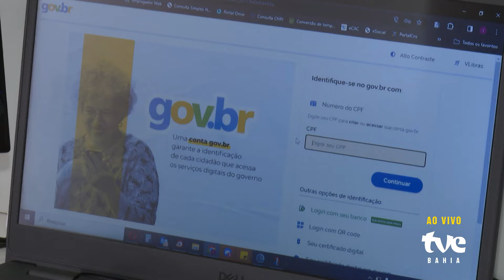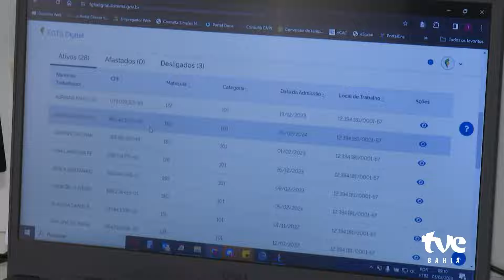COMEÇOU A VALER O FGTS DIGITAL | TVE REVISTA 5/3/2024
Começou a valer o FGTS Digital,  que promete simplificar vida dos empregadores. Saiba mais na reportagem de Juliana Lisboa.